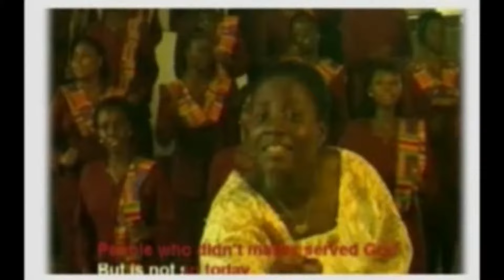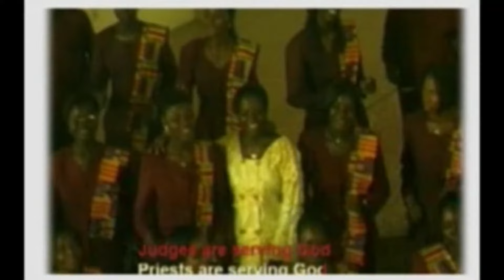Hannah Marfo - Akristofo Adooso(Classic)(Official video)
Music video by Hannah Marfo performing Akristofo Adooso(Classic)